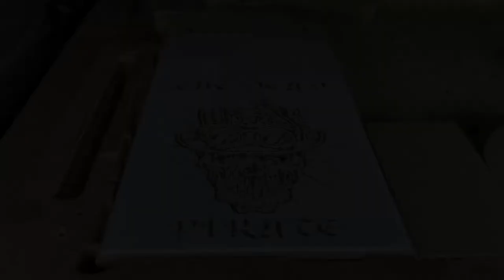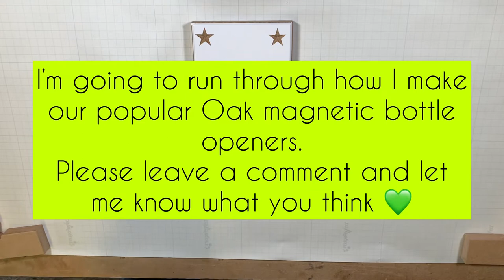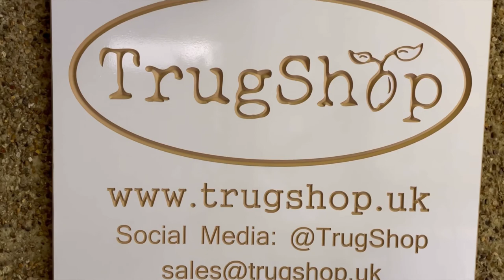Making a magnetic bottle opener from start to finish - cnc router and sign finishing!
FULL VIDEO - making our popular cnc carved oak magnetic bottle openers from carve to finish!

I hope you find this video useful, it’s aimed more to the beginner/hobbyists but lots of useful tips along the way.

If you have any questions then please leave them in the comments and I will happily respond.

Clint
TrugShop